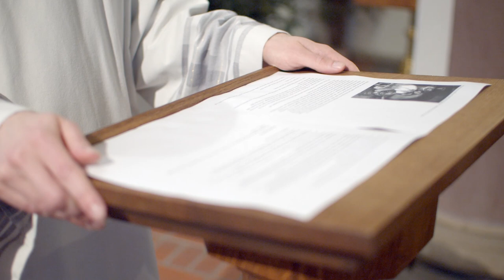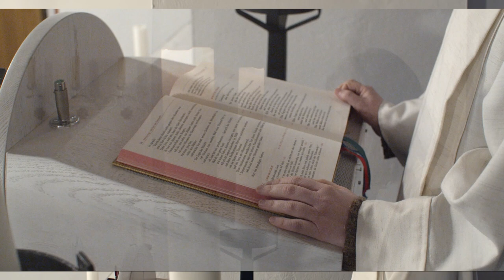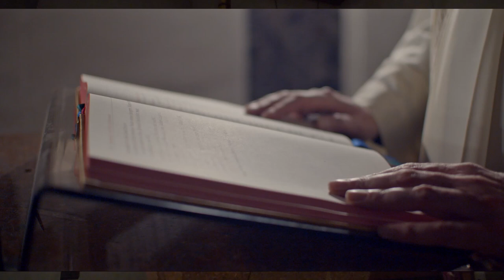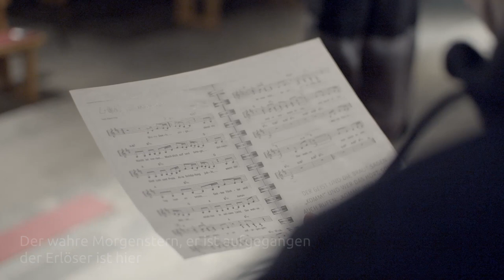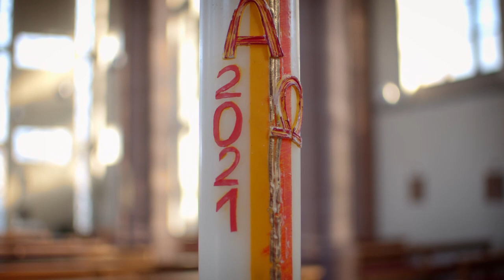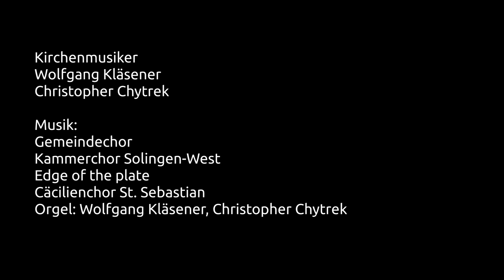Wortgottesdienst zu Ostern 2021, Kath. Pfarrgemeinde St. Sebastian, Solingen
Video-Gottesdienst zu Ostern 2021, der katholischen Pfarrgemeinde St. Sebastian in Solingen. Unter Mitwirkung des gesamten Pastoralteams, beider Kirchenmusiker, des Gemeindechors, des Kammerchors Solingen-West, des Jugendchors „Edge of the plate“ und des Cäcilienchors St. Sebastian, sehen Sie Aufnahmen aus unseren vier Kirchen. Beten Sie mit uns, hören Sie eine Lesung und das Evangelium der Osternacht und loben Sie Gott mit uns. Zu Hause können Sie mitsingen, die fünf Lieder sind mit Text untertitelt.
Tipp: Verpassen Sie nicht die "After-Show-Party" ab Minute 59:48!

0:00 Glockenläuten mit Bildern von unseren vier Kirchen (Glockengeläut von St. Katharina)
1:47 Engagementförderin Bina Vermeegen (in St. Mariä Empfängnis, Thema: Palmsonntag)
2:30 Gemeindeassistent Alexander Grüder (in St. Joseph, Thema: Fußwaschung)
9:33 Schuldbekenntnis
10:51 LIED Gemeindechor: Bleibet hier und wachet mit mir, wachet und betet (in Liebfrauen)
13:18 Pastoralreferentin Simone Miklis (in St. Katharina, Thema: Kreuz)
16:29 Lesung: Auszug aus Ägypten, Ex 14,15-15,1
21:06 LIED Kammerchor: Holz auf Jesu Schulter (in St. Joseph)
25:34 Diakon Kurt Dohmen (in Liebfrauen, Thema: Feuer)
29:03 Evangelium: Die Frauen am leeren Grab, Mk 16,1–7
30:39 LIED Edge of the plate: Morgenstern (in St. Mariä Empfängnis)
33:37 Pfr. Meinrad Funke (in St. Mariä Empfängnis, Thema: Osterkerze)
41:43 LIED Cäcilienchor und Kammerchor: Wir wollen alle fröhlich sein (in St. Joseph)
45:05 Fürbitten
47:00 Pfr. Torsten Hohmann (in St. Joseph, Thema: Brot und Wein)
48:47 Vater Unser (in St. Katharina)
49:43 Jahrespraktikantin Eva Merks (in Liebfrauen, Thema: Wasser)
53:03 Segen
54:57 LIED Cäcilienchor und Kammerchor: Das Grab ist leer, der Held erwacht
59:40 Frohe Ostern! (aus St. Katharina)
59:47 😊
1:05:12 ORGEL Wolfgang Kläsener: Halleluja (Händel)
1:09:06 Abspann

Pastoralteam in der Reihenfolge der Beiträge im Video:
Engagementförderin Sabina Vermeegen
Gemeindeassistent Alexander Grüder
Pastoralreferentin Simone Miklis
Diakon Kurt Dohmen
Pfarrer Meinrad Funke
Pfarrvikar Torsten Hohmann
Jahrespraktikantin Eva Merks

Kirchenmusiker
Wolfgang Kläsener
Christopher Chytrek

Musik
Gemeindechor
Kammerchor Solingen-West
Edge of the plate
Cäcilienchor St. Sebastian
Orgel: Wolfgang Kläsener